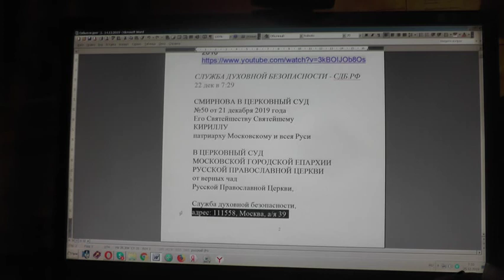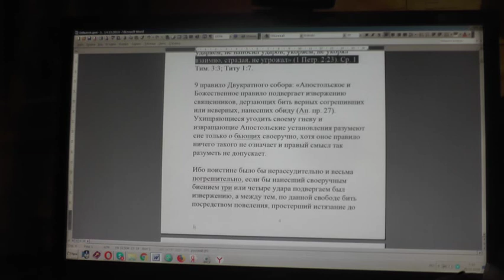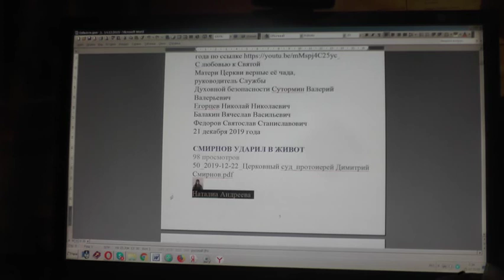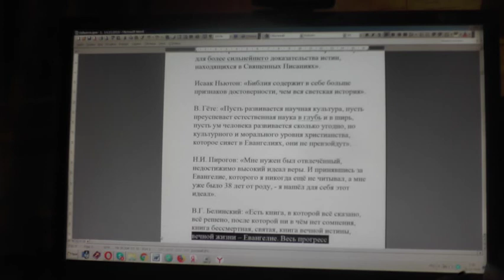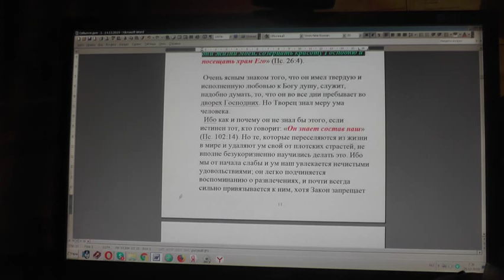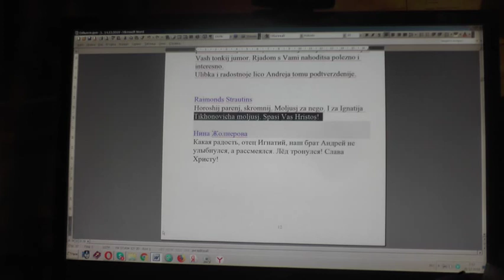№1473. События дня. Мф. 22: 29 Иисус сказал им в ответ: заблуждаетесь, не зная Писаний. 24. 12 2019